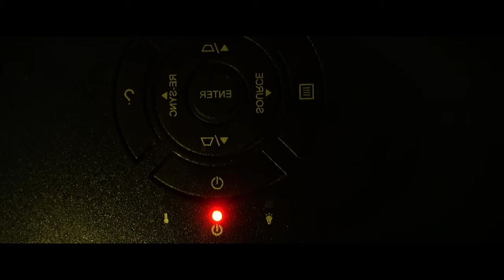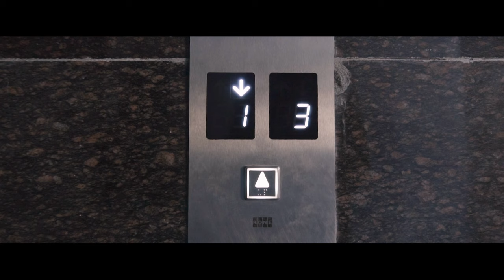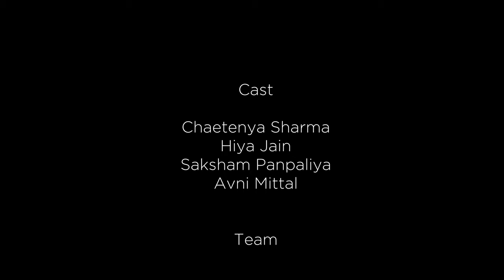Omoide | Inter IIT Cultural Meet 6.0 | Online Short Film | Memories | IIT Mandi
A man embarks on a nostalgic journey through his and his girlfriend's memories, reliving cherished moments through an old projector. However, as the images flicker and memories intertwine, a chilling revelation begins to surface. Beneath the facade of love and nostalgia lies a dark truth waiting to be unveiled.

Presenting the Submission for the Online Short Film Challenge under Inter IIT Cult Meet 6.0 held at IIT Kharagpur.

Theme: Memories.